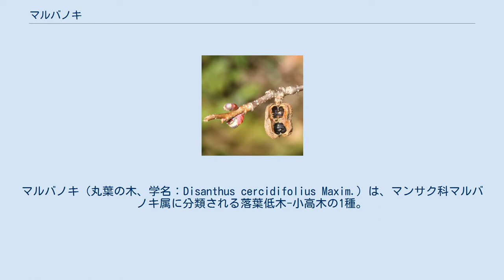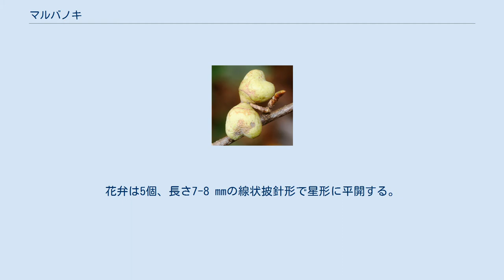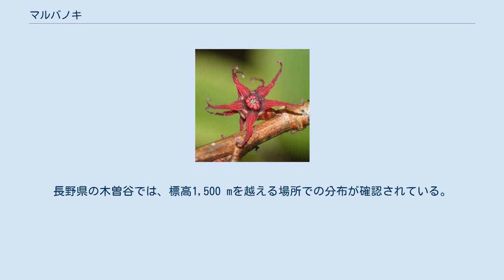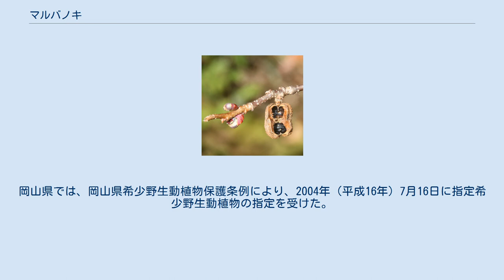マルバノキ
マルバノキ（丸葉の木、学名：Disanthus cercidifolius Maxim.）は、マンサク科マルバノキ属に分類される落葉低木-小高木の1種。
属名（Disanthus）は「2つの花」を意味し、種小名(cercidifolius)は「ハナズオウ属（Cercis）の葉に似た」を意味する。
和名は、葉の形態が円いことに由来する。
別名が「ベニマンサク」、花が紅色であることに由来する。
中国名は、「双花木」。
 樹高は2-4 m、樹形は卵形。
幼木の樹皮は灰白色で滑らかで皮目が多数あり、若枝は赤褐色で毛はなく、成木の樹皮は灰褐色で滑らかで横に並ぶ皮目が目立つ。
葉には長さ3-6 cm葉柄がありしばしば赤味を帯び、単葉で互生する。
葉は長さ5-11 cm、幅4.5-10 cm（最大幅は基部寄り）の卵円形または円形、先端は短く尖り、全縁、基部は心形、表面は緑色で無毛、裏面は白緑色で無毛で葉脈の網目が見え、秋に鮮やかに紅葉する。
若葉はしばしば赤紫色を帯びる。
葉の形態はハナズオウに似るが、葉柄はより長く、両端はハナズオウほど膨らまない。
 花は両性花で、葉の脇に極短い花柄の先に暗紅紫色の花を2個背中合わせに付ける。
花弁は5個、長さ7-8 mmの線状披針形で星形に平開する。
萼片は長さ約2 mm。
果実は朔果で、倒円心形、長さ約1.5 cm。
開花の翌年の秋に暗褐色に熟し、4裂して種子を出す。
種子は長さ4-5 mm、黒色で光沢がある。
 山地の谷間に生育するマルバノキ 日本と中国の温帯の地域に局所的に分布し、飛地的に群生することが多い。
中国には亜種（学名：Disanthus cercidifolius subsp. longipes (H.T.Chang) K.Y.Pan）が分布する。
 日本では、本州（中部地方-近畿地方、岡山県、広島県、）、四国（高知県）に分布するが、個体数はあまり多くない。
最終氷期の残存種と見られていて、長野県、愛知県尾張地方、岐阜県美濃地方、福井県越前地方、滋賀県、岡山県、広島県安芸地方、高知県などに隔離分布する。
長野県の木曽谷では、標高1,500 mを越える場所での分布が確認されている。
1969年（昭和44年）5月27日に、長野県塩尻市宗賀で、新たに生育が確認された。
中国では揚子江中流域に分布する。
 山地の谷間、日当たりの良い岩場などに生育する。
観賞用の庭木、公園樹、苗木や花材として利用されている。
 日本では、以下の都道府県によりレッドリストの指定を受けている。
岡山県では、岡山県希少野生動植物保護条例により、2004年（平成16年）7月16日に指定希少野生動植物の指定を受けた。
1937年（昭和12年）5月28日に、広島県廿日市市大野にある『ベニマンサク群叢』が不連続分布の植物例として植物地理学上貴重な存在であるとして、広島県の天然記念物の指定を受けた。
 マルバノキのイラスト